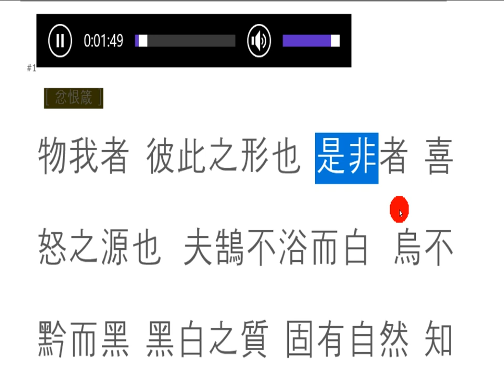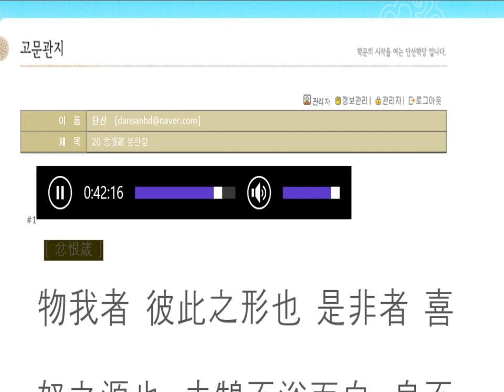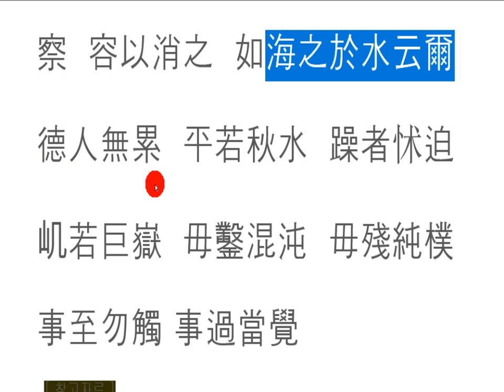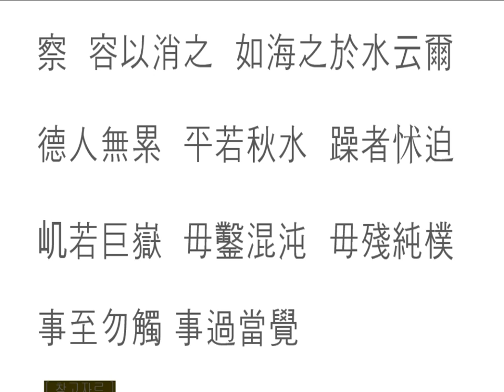화가 날 땐 어떻게 해야 되는가 (忿恨箴 분한잠)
忿恨箴 분한잠

사람은 누구나 화를 가지고 살아갑니다.
그 화가 나는 근원은 바로
'시비 분별'에 있습니다.
자연 그대로 있는 것을 사람의 판단으로 펼쳐지는
피할 수 없는 일입니다.
슬기롭게 한을 참고,
화를 극복하는 방법을 멋지게 써 놓은 글입니다.

Everyone lives with anger.
The source of that anger is
is in the fertilization.
It's a kind of "sense of nature"
that is the nature of the human being.
With a wise eye,
and I wrote a wonderful way to overcome anger.

每个人都生气。
那个生气的来源就是
是“秘密分辨率”。
自然地,它是人类判断的
不可避免的事情。
注意明智的,
写得很好,以克服愤怒。